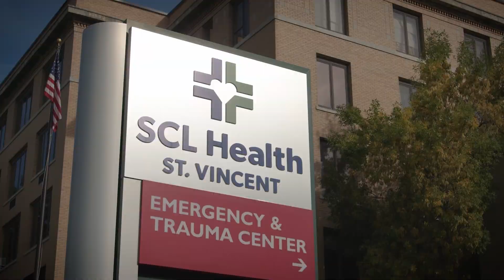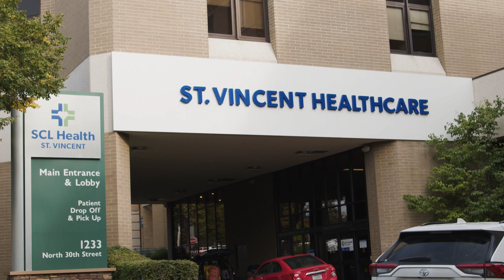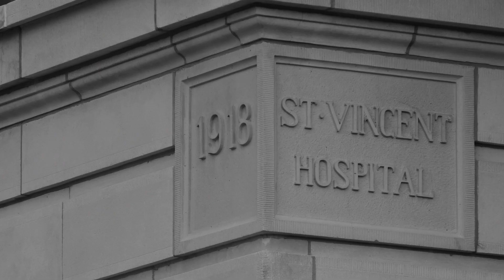St. Vincent Celebrating 125 Years of Caring for our Community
Responding to a request made by Billings' first mayor, Dr. Henry Chappel, and Billings' first Catholic priest, Father Von Clarenbeck, the Sisters of Charity of Leavenworth opened St. Vincent Hospital 125 years ago to serve the community's needs. Founded on the mission of compassionate care, St. Vincent is a regional leader in healthcare. Continuing to respond to the needs of the community just as its founding Sisters and pioneering providers did, St. Vincent has been recognized as an innovator for advancements in heart, stroke, neurological and cancer care. This also includes caring for the region's youngest patients. St. Vincent opened the region's first Pediatric Intensive Care Unit staffed 24/7 by Pediatric Intensivists and the only Pediatric Surgery program serving eastern Montana, northern Wyoming, and the western Dakotas.